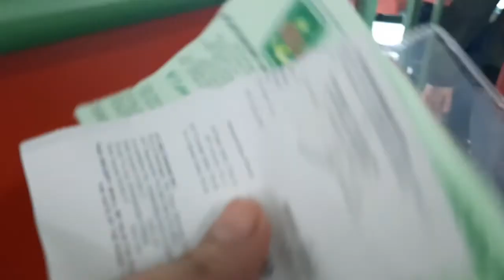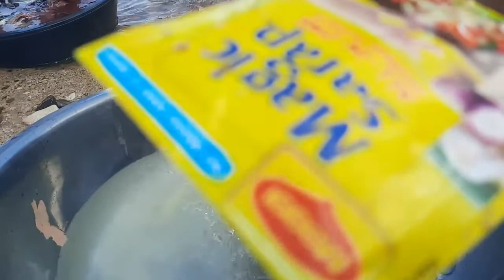VISITING THE HOMETOWN OF MY MOTHER | TABLAS, ROMBLON | SIMPLE LIFE IN ISLAND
Hi everyone!

For today's vlog, I'll share with all of you the beautiful hometown of my mother which is in Tablas Island, Romblon.

One of my goals on this trip was to create a video that captured the simple life on an island.

If you've ever had an experience visiting a place that has personal meaning for you, then I hope this will resonate with you.